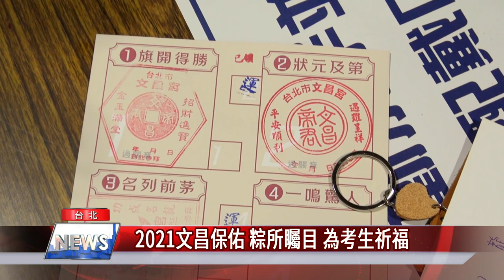國中會考|文昌宮 拜拜|2021文昌保佑 粽所矚目 為考生祈福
國中會考15號登場，台北市中山區公所與台北文昌宮，共同舉辦「2021文昌保佑 粽所矚目」祈福活動，融合傳統習俗和文創元素，設計「闖五關、集五福」文創手作DIY闖關活動，祝福考生們金榜題名，考試順利。